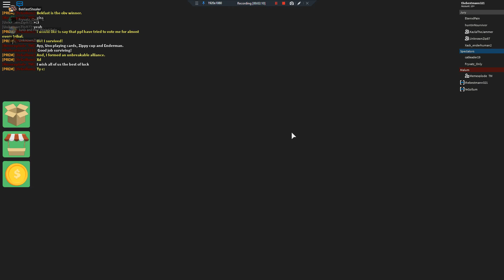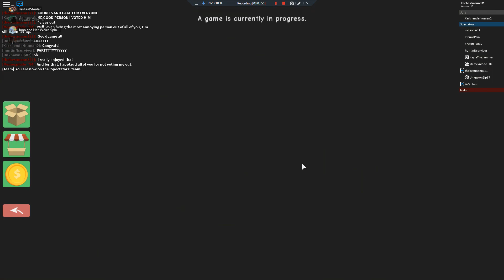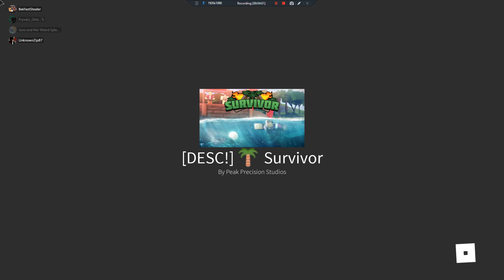Roblox Survivor Series part 7 (FINALE)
The final part of my Survivor series! Who will win? Find out in this video.